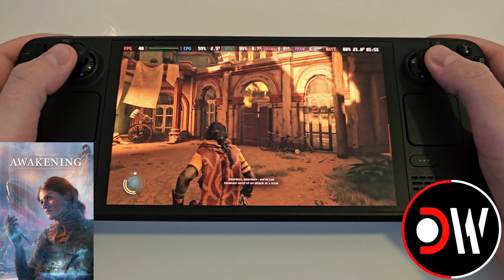Unknown 9 Awakening Steam Deck | SteamOS 3.6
Unknown 9 Awakening Steam Deck Gameplay Performance Settings | FSR 2.2 | SteamOS 3.6 | Handheld Game Test Demonstration

00:00 - FSR 2.2 Performance
01:31 - Settings
01:45 - FSR 2.2 Balanced
03:12 - FSR 2.2 Quality
05:53 - FSR 2.2 Quality 30FPS

Steam Deck OLED
SteamOS 3.6.18
Steam
4G VRAM

Thank you to Bandai Namco for providing a Key to showcase Unknown 9 Awakening on the Steam Deck.